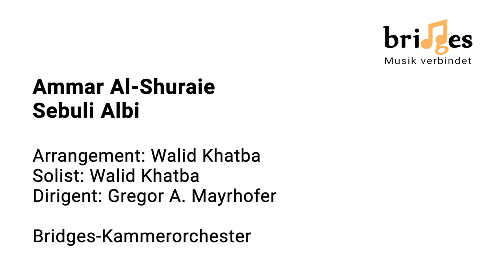Sebuli Albi - Ammar Al-Shuraie سيبولي قلبي وارحلوا - ميادة الحناوي // Bridges - Musik verbindet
Sebuli Albi - Ammar Al-Shuraie, Interpretation nach Mayada El Henawy.
Bridges - Musik verbindet // Orchester und Weltmusik

Das Bridges Orchester live im hr-Sendesaal vom 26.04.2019.

Komponist: Ammar Al-Shuraie

Arrangement: Walid Khatba

Solist: Walid Khatba

Dirigent: Gregor A. Mayrhofer

Videodreh und Schnitt erfolgte durch freundliche Unterstützung von bsb-film:

Produktion - Leoni Koch
Kamera - Joschua Sedlacek
Kamera und Schnitt - Marie-Luise Zankl

سيبولي قلبي وارحلو لعمار الشريعي - ميادة الحناوي
توزيع وصولو الكمان: وليد خطبا

بمرافقة اوركسترا جسور في فرانكفورت - ألمانيا بقيادة المايسترو جورج مايرهوفر

🎵Bridges - Musik verbindet 🎵